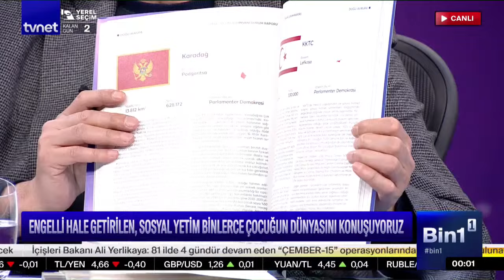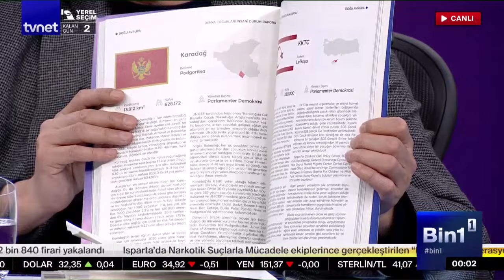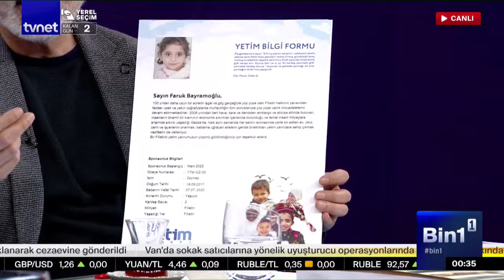Dünyanın en savunmasızları, dünyanın en ağır silahları ile yok ediliyor | Bin1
Bin1, hafızanın ve bilginin bin bir rengini kayda geçiriyor, çok yönlü konulara birbirinden kıymetli konuklarla farklı açılardan bakıyor.

Bin1’e bu hafta Yetim Vakfı Başkanı Murat Yılmaz ve Av. Betül Zağlı Topal konuk oldu.

Dünyanın en savunmasızları, dünyanın en ağır silahları ile yok ediliyor
Yetim bırakılan, engelli hale getirilen, sosyal yetim çocukların dünyası

İsmail Halis ile Bin1 her perşembe 23.30’da TVNET’te